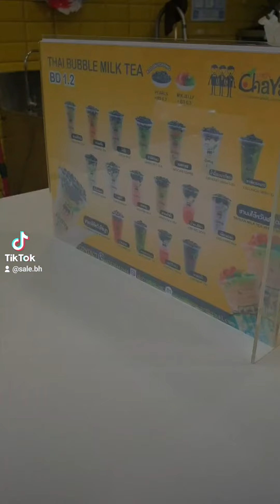trip to thai mall | جولة الى مجمع تايلندي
trip to thai mall in diyar al muharraq
جولة لمجمع تايلندي في ديار المحرق